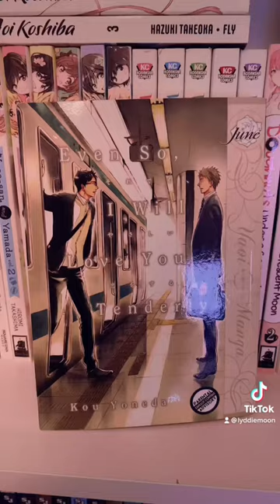rare & out of print manga collection 🍑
I have a few rare books in my collection which I have had for a few years now!

Kodocha by Miho Obana
DN Angel by Yukiru Sugisaki
Dazzle by Minari Endoh
Gakuen Alice by Tachibana Higuchi
No Touching All by Kou Yoneda
Even so I’ll love you tenderly by Kou Yoneda
Twittering Birds (June Imprint)by Kou Yoneda
Seven Days (June imprint) by Venio Tachibana & Rihito Takarai